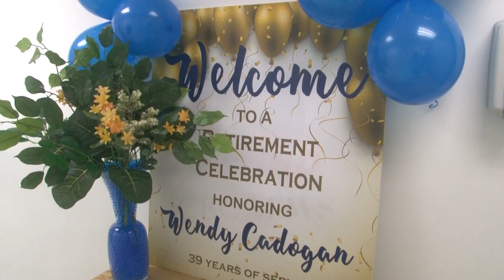Ambulance officer recognised for 39 years of service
An ambulance officer described as a fierce defender of the profession, has been recognised for 39 years of dedication to the service.

Wendy Burke has that story.